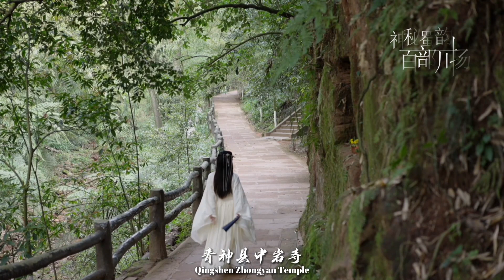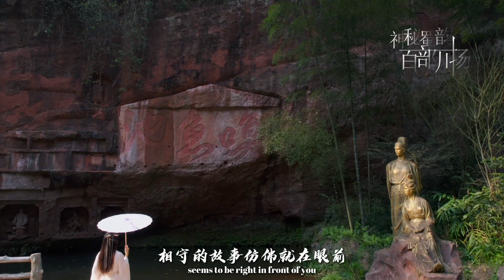Qingshen Zhongyan Temple | 神秘蜀韵 百部川扬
Zhongyan Temple in Qingshen County is the place where Su Dongpo studied and married his teacher's daughter Wang Fu. Up to now, there are three stone carvings of “Huanyu Pond” written by him on the stone wall.